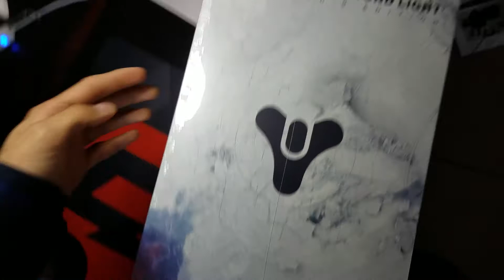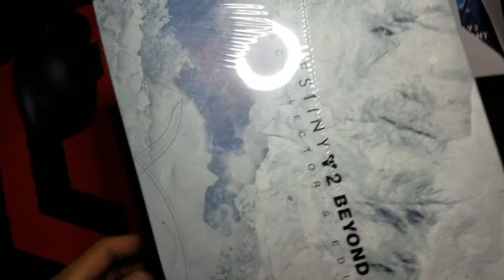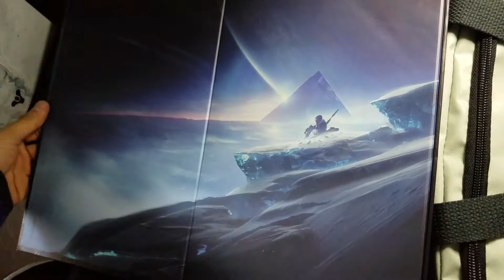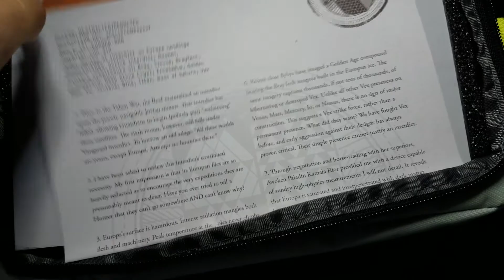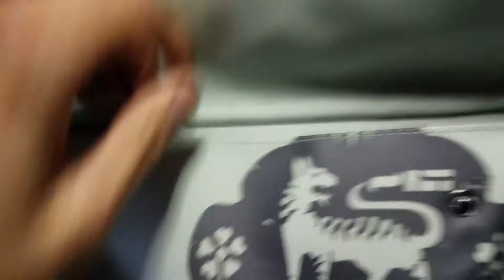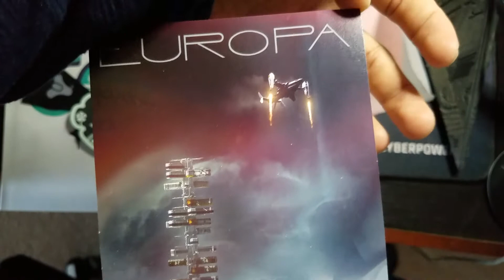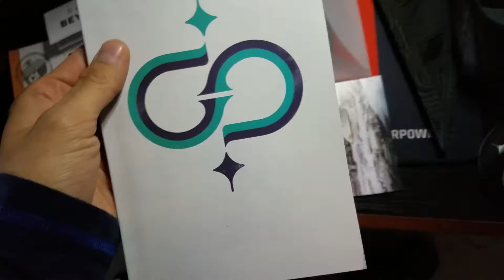Destiny 2 Beyond Light's Collectors Edition -My Review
I did get this a day after certain big streamers got theirs, I just couldn't open it until yesterday. Hope you guys enjoy this.